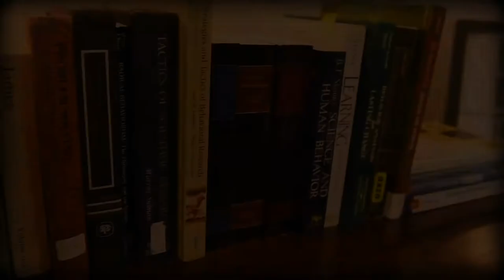"Phylogeny and Ontogeny" Part 2. Skinner 1966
Skinner, B.F. (1966). The phylogeny and ontogeny of behavior. Science 153(3741), 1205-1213.